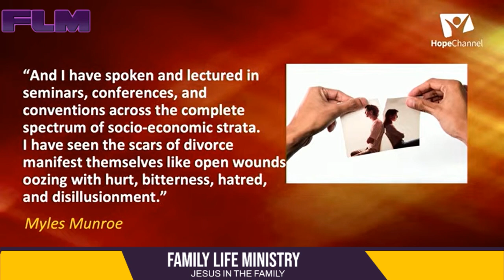MOST IMPORTANT THINGS BEFORE MARRIAGE PASTOR DAVID MMBAGA